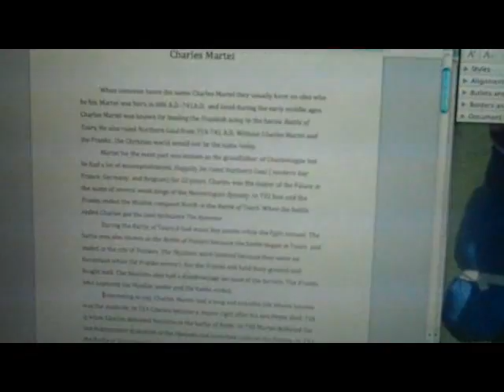The nerd chronicles: Episode 2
jerry (nbmonster1)  shows us his nerdy stunts